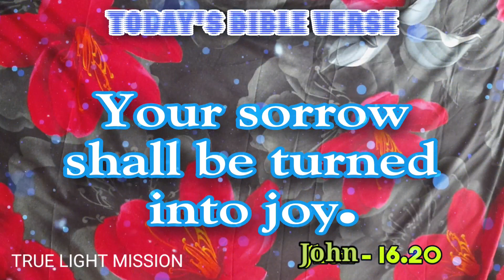Today's Bible Verse 01/04/2023